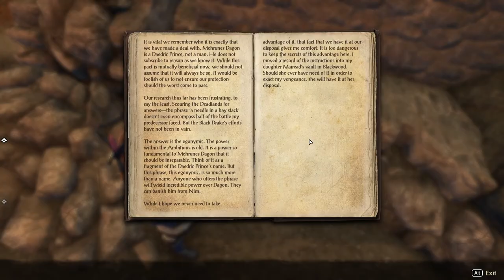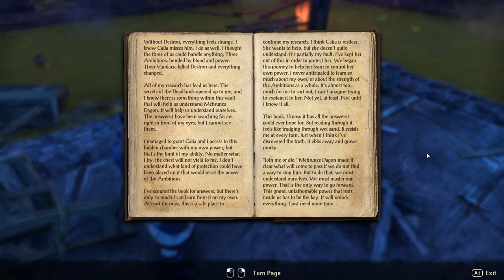The Elder Scrolls Online: The Deadlands [6] Bad Memory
I do remember the ambitions, but don't remember if I ever saw the third one alive. But I have Arox back, so I'm happy.